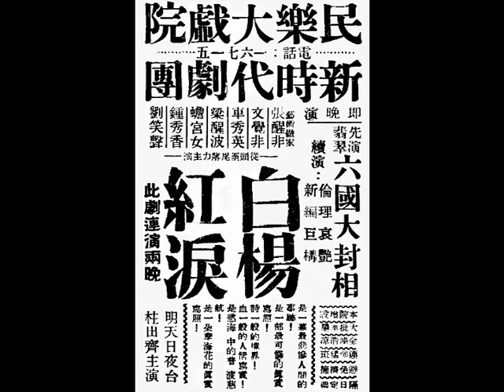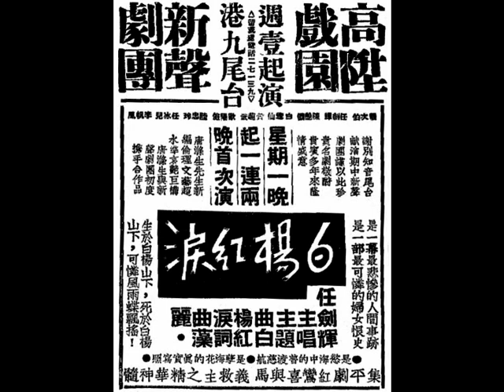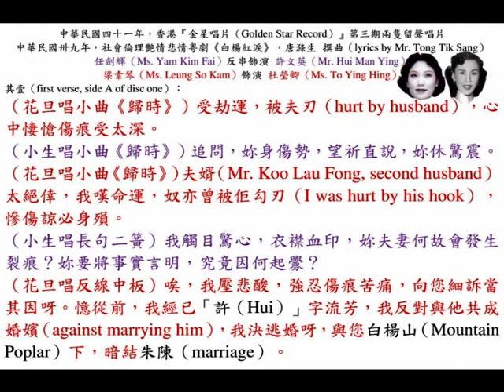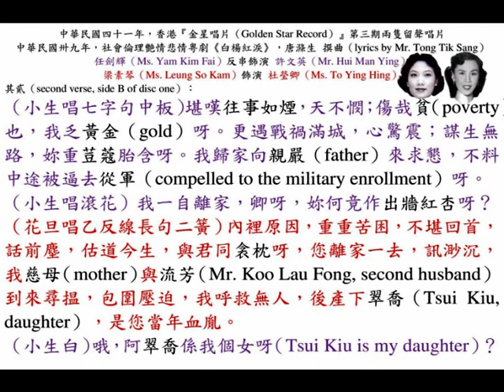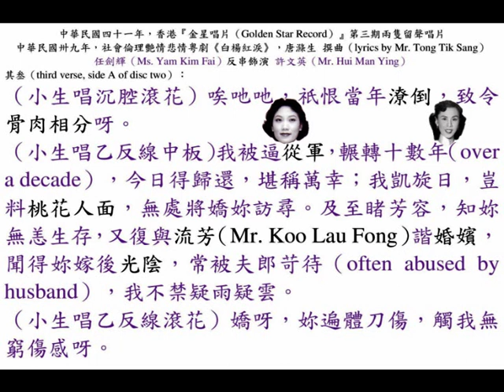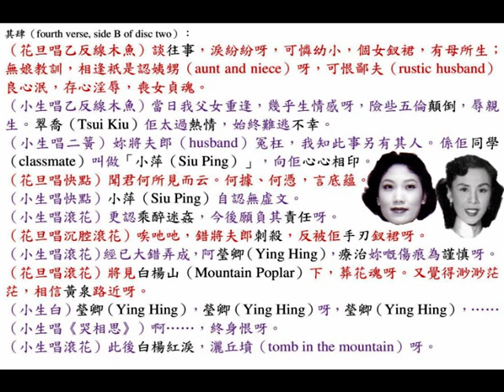任劍輝、梁素琴《白楊紅淚》，中華民國四十一年，香港『金星唱片（Golden Star Record）』第三期，兩隻留聲唱片。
◎香港（Hong Kong）『金星唱片（Golden Star Record）』第三期出品（third production in 1952）：
（壹）何非凡、譚玉真《情僧》二卷；
（貳）任劍輝、芳艷芬《蝴蝶夢》；
（叁）江平、李慧《光緒皇夜會珍妃》；
（肆）李少芳《泣樁花》；
（伍）任劍輝、梁素琴《白楊紅淚》；
（陸）靚次伯、張瓊仙《國魂》；
（柒）何非凡《情僧偷到瀟湘館》；
（捌）音樂唱片《夜香港》、《消逝青春》。
◎第一流音樂員：尹自重、陳紹、陳文達、麥少峰、崔蔚林、黃其浩、崔詩野、梁浩然、馮少毅、李鷹揚、羅志遠、譚雅文、王者師、鄧志明、羅正廷。

◎香港（Hong Kong）『高陞戲院』，留票處電話：27139。週壹起演港九尾臺，『新聲劇團』，靚次伯、任劍輝、陳艷儂、白雪仙、黃超武、歐陽儉、陸忠玲、任冰兒、李帆風。謝別知音，尾臺獻演期中，『新聲劇團』謹以此珍貴名劇，敬酧貴賓多年來隆情盛意，中華民國卅九年一月二日及三日，星期一及星期二（2nd and 3rd January, 1950, Monday and Tuesday），一連兩晚，首次演唐滌生先生新編，超級水準倫理文藝哀艷悲劇巨構，唐滌生與『新聲劇團』初度攜手合作品《白楊紅淚》，敢以院譽、作者信譽，介紹此偉大文藝倫理悲劇于港、九觀眾。
是慾海中的普渡慈航；是一朵孽海花的真實寫照；是一幕最悲慘的人間事跡；是一部最可憐的婦女恨史。
生於白楊山下；死於白楊山下，可憐風雨蝶飄搖！
溶粵曲之藻麗辭章、俚文、俗語，于節裏橋間；集平劇（Peking operas）《紅鸞喜》與《馬義救主（九更天）》之精華神髓。任劍輝主唱主題曲《白楊紅淚》，詞曲藻麗而動聽。是劇一經播音（broadcasting live show at Radio Hong Kong on 2nd January, 1950, Monday）之後，港九萬千聽眾，認為近年名劇中之最有價值珍品，演員唱做不同凡響。靚次伯罪女一場，有平劇（Peking opera）工架演技。

◎石叻（Singapore）芽籠律（Geylang Road）加冷機場（Kallang Airport）旁邊『快樂世界遊藝場（Happy World amusement park）』第四臺（fourth theatre），中華民國卅九年一月十七日，星期二（17th January 1950, Tuesday）『新雄獅粵劇團』演出《白楊紅淚》，其它日期還演出：《新閨留學廣》、《花月爭輝》、《冰碎離愁天鳳悽》、《歸來燕》、《錢》、《十五載漢月蠻花》、《甜淚滴郎心》、《藍袍桂惹香》、《前生燒錯斷頭香》、《香華西逝水流東》等多齣劇目，由坤伶（female troupe actress）朱秀英，夥拍鄧秋俠、葉崑崙、劉麗荷、鄧少秋、關朗天、容雪卿、周少飛、謝珊瑚、胡玉女等紅伶主演。

◎省城（Canton）西關（Sai Kwan）『樂善大戲院』，本院最新設備，處處風扇、風兜，個個座位涼透，睇戲唔使帶扇，擔保冇滴汗流。中華民國卅九年七月廿日及廿一日，星期四及星期五（20th and 21st July, 1950, Thursday and Friday）
◎省城（Canton）『民樂大戲院』，電話：16715，本院增設大批風扇，全座清涼，連演猛班，避免擠擁，隔日定票。中華民國卅九年七月廿八日及廿九日，星期五及星期六（28th and 29th July, 1950, Friday and Saturday）即晚演
人材駛得，劇本充實，『新時代劇團』，藝術做家：張醒非、文覺非、車秀英、梁醒波、蟾宮女、鍾秀音、劉笑聲，從頭至尾落力主演，先演《翡翠六國大封相》，續演倫理哀艷新編巨構《白楊紅淚》，此劇連演兩晚，觀眾不可不看，是一幕最悲慘人間的事跡！是最可憐的婦女恨史！是一部最可憐的真實寫照！詩一般的境界！血一般的人情寫實！是慾海中的普渡慈航！是一朵孽海花的真實寫照！

◎粵劇《白楊紅淚》本事：文瑛與瑩卿姘居白楊山，家貧極，瑩卿分娩，文瑛到處張羅，不幸為中官兵捉去，充當伕子。瑩卿產下一女，名曰「翠橋」，交松叔撫養，瑩卿被迫再古留芳，產下一男，取名曰「小平」。十五年後，古小平愛慕翠橋，翠橋卻愛一比其年長十七歲之退伍軍人，那知此軍人正是翠橋親父文瑛。一日，古留若以酒灌醉翠橋，抱入花棚，意欲強姦，不料卻被古小平所姦污。之後，翠橋懷孕，瑩卿恨留芳強娶自己，又姦愛女，持刀殺死留芳。終於，案情畢露，小平自認姦污翠橋，盈興自殺。

◎香港『新世界戲院』、『香港戲院』、『新華戲院』、『北河戲院』、『油麻地戲院』，港九五大戲院，即日中華民國卅九年三月五日，星期日（5th March, 1950, Sunday）隆重獻映，『國際戲院』明天中華民國卅九年三月六日，星期一（6th March, 1950, Monday）加入聯映，火速定座。『合利映片公司』出品；『南洋公司』代製；唐滌生原著，『新聲劇團』最佳社會奇情倫理悲劇名劇，改編搬上銀幕；周東銓 監製；「名導演」周詩祿，新偉構，社會倫理艷情悲劇《白楊紅淚》，羅品超、紫羅蓮、吳丹鳳領銜主演；劉克宣、李鵬飛、石堅、李月清、楊業宏、高超、陶三姑、楊秀鳳，群星合演，一部最可憐的婦女恨史；一頁最悲慘的人間事跡。艷星紫羅蓮息影半年後，新春初獻禮。本劇有濃厚的離合悲歡人情況味。白楊山下專制家庭，怨婦嬌雛殘紅淚。生於白陽山下；死於白陽山下，可憐風雨蝶飄搖，前夫有情難到老；後夫無義還相守，心傷紅淚灑荼薇。劇力千鈞，如對墮淚碑！如着催淚彈！
明星主演名片！名行專辦名表！明星之表！表中明星！《白楊紅淚》三大主角紅星：羅品超、紫羅蓮、吳丹鳳，聯名向各界鄭重推薦，瑞士（Switzerland）名廠，風行全球『亞米茄表（"OMEGA" watch）』，特約經理：『金輪鐘表行（Precision Watch Company）』，香港（Hong Kong）皇后大道中（Queen's Road Central）五十五號，電話：33904。

◎中華民國卅九年影畫戲《白楊紅淚》本事（plot）：許文英（羅品超 飾演）與杜瑩卿（紫羅蓮 飾演）相約脫離封建家庭，聯袂私奔，隱居於白楊山下，生活清貧，倆情相悅，無奈忽起戰事，文英外出借錢，慘被拉夫當兵，一去無蹤，瑩卿於苦難中，產下一女翠喬，她本於私梟古流芳（劉克宣 飾演）有婚約，流芳藉機來逼瑩卿父母（楊業宏、李月清飾演）促行婚約，始允帶他們逃離戰區，瑩卿被逼改嬪，並將翠喬交予老僕松叔（石堅 飾演）撫養，彼此祇能認作姨甥關係。十七年後，翠喬（1947年第二屆「香港小姐」吳丹鳳 飾演）長大，貪慕虛榮，與鄰居少年小萍（高超 飾演）相好。有一天，翠喬遊歷白楊山，巧遇已易為「陳（Chan）」姓的文英駕駛名車至此尋訪故人，因愛慕虛榮，竟移情別戀，文英亦在不知底蘊下與她談起戀愛。流芳壽辰之日，文英獲翠喬邀請赴宴，得與瑩卿重逢，卻因恨她改嫁，故意對翠喬親熱。瑩卿大為慌張，到豪華飯店找文英說出真相。其後到來的翠喬見文英態度轉冷，又見瑩卿留下的手袋，誤會姨母橫刀奪愛。翠喬往找瑩卿，痛斥一頓，流芳聞知後亦怒打瑩卿，翠喬氣憤飲酒大醉，小萍竟趁機姦污了翠喬。瑩卿以為是流芳所為，乘其酒醉而槍殺之，然己亦被流芳垂死反撲，致重傷垂危。文英、翠喬等趕至，瑩卿卒將翠喬身世道出；小萍亦說出實情，並願迎娶翠喬，而瑩卿亦在文英懷裡，黯然長逝。

◎中華民國四十一年（1952），香港（Hong Kong）『金星唱片（Golden Star Record）』第三期（third production）出品兩隻留聲唱片（two gramophone records），社會倫理艷情悲情粵曲（sad Cantopop）《白楊紅淚》，唐滌生 撰曲（lyrics by Mr. Tong Tik Sang）；任劍輝（Ms. Yam Kim Fai）反串飾演 許文英（Mr. Hui Man Ying）；梁素琴（Ms. Leung So Kam）飾演 杜瑩卿（Ms. To Ying Hing）。

其壹（first verse, side A of disc one）：
（花旦唱小曲《歸時》）受劫運，被夫刃（hurt by husband），心中悽愴傷痕受太深。
（小生唱小曲《歸時》）追問，妳身傷勢，望祈直說，妳休驚震。
（花旦唱小曲《歸時》）夫婿（Mr. Koo Lau Fong, second husband）太絕倖，我嘆命運，奴亦曾被佢勾刃（I was hurt by his hook），慘傷諒必身殞。
（小生唱長句二簧）我觸目驚心，衣襟血印，妳夫妻何故會發生裂痕？妳要將事實言明，究竟因何起釁？
（花旦唱反線中板）唉，我壓悲酸，強忍傷痕苦痛，向您細訴當其因呀。憶從前，我經已「許（Hui）」字流芳，我反對與他共成婚嬪（against marrying him），我決逃婚呀，與您白楊山（Mountain Poplar）下，暗結朱陳（marriage）。

其貳（second verse, side B of disc one）：
（小生唱七字句中板）堪嘆往事如煙，天不憫；傷哉貧（poverty）也，我乏黃金（gold）呀。更遇戰禍滿城，心驚震；謀生無路，妳重荳蔻胎含呀。我歸家向親嚴（father）來求懇，不料中途被逼去從軍（compelled to the military enrollment）呀。
（小生唱滾花）我一自離家，卿呀，妳何竟作出牆紅杏呀？
（花旦唱乙反線長句二簧）內裡原因，重重苦困，不堪回首，話前塵，估道今生，與君同衾枕呀，您離家一去，訊渺沉，我慈母（mother）與流芳（Mr. Koo Lau Fong, second husband）到來尋揾，包圍壓迫，我呼救無人，後產下翠喬（Tsui Kiu, daughter），是您當年血胤。
（小生白）哦，阿翠喬係我個女呀（Tsui Kiu is my daughter）？

其叁（third verse, side A of disc two）：
（小生唱沉腔滾花）唉吔吔，祇恨當年潦倒，致令骨肉相分呀。
（小生唱乙反線中板）我被逼從軍，輾轉十數年（over a decade），今日得歸還，堪稱萬幸；我凱旋日，豈料桃花人面，無處將嬌妳訪尋。及至睹芳容，知妳無恙生存，又復與流芳（Mr. Koo Lau Fong）諧婚嬪，聞得妳嫁後光陰，常被夫郎苛待（often abused by husband），我不禁疑雨疑雲。
（小生唱乙反線滾花）嬌呀，妳遍體刀傷，觸我無窮傷感呀。

其肆（fourth verse, side B of disc two）：
（花旦唱乙反線木魚）談往事，淚紛紛呀，可憐幼小，個女釵裙，有母所生；無娘教訓，相逢衹是認姨甥（aunt and niece）呀，可恨鄙夫（rustic husband）良心泯，存心淫辱，喪女貞魂。
（小生唱乙反線木魚）當日我父女重逢，幾乎生情感呀，險些五倫顛倒，辱親生。翠喬（Tsui Kiu）佢太過熱情，始終難逃不幸。
（小生唱二簧）妳將夫郎（husband）冤枉，我知此事另有其人。係佢同學（classmate）叫做「小萍（Siu Ping）」，向佢心心相印。
（花旦唱快點）聞君何所見而云。何據、何憑，言底蘊。
（小生唱快點）小萍（Siu Ping）自認無虛文。
（小生唱滾花）更認乘醉迷姦，今後願負其責任呀。
（花旦唱沉腔滾花）唉吔吔，錯將夫郎刺殺，反被佢手刃釵裙呀。
（小生唱滾花）經已大錯弄成，阿瑩卿（Ying Hing），療治妳嘅傷痕為謹慎呀。
（花旦唱滾花）將見白楊山（Mountain Poplar）下，葬花魂呀。又覺得渺渺茫茫，相信黃泉路近呀。
（小生白）瑩卿（Ying Hing），瑩卿（Ying Hing）呀，瑩卿（Ying Hing），……
（小生唱《哭相思》）啊……，終身恨呀。
（小生唱滾花）此後白楊紅淚，灑丘墳（tomb in the mountain）呀。